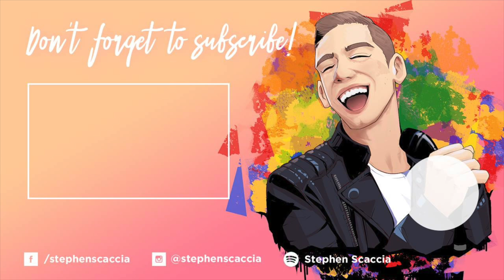Too Good At Goodbyes - Sam Smith (cover by Stephen Scaccia)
I really hope you enjoyed this week's cover. If you feel inclined, you can donate to my channel using the following PayPal All donations help me to dedicate more time to doing what I love most - singing for YOU!

Too Good At Goodbyes, originally by Sam Smith, covered by singer Stephen Scaccia!

Mic Stand:

Lighting Gear:

Pop Shield: